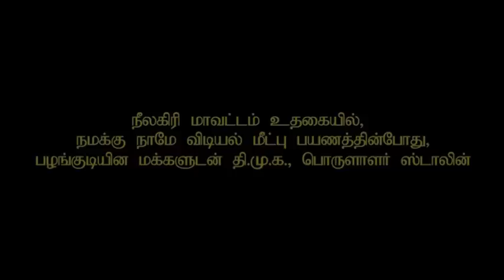STALIN DANCE; DINAMALAR 09/10/15 DATED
பழங்குடியின மக்களுடன்